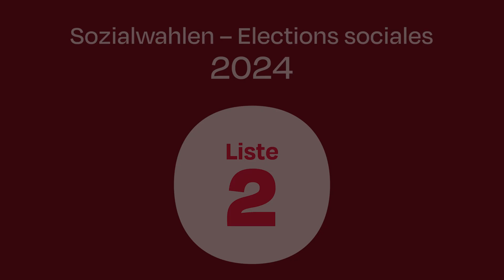Votez OGBL, votez la liste 2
C’était vrai en 2019. Et cinq ans plus tard, ça l’est toujours ! Ce spot n’a décidément pas pris une seule ride. 🎥
Alors que les élections sociales approchent à grands pas, nous n’avons pas résisté à vous le proposer une nouvelle fois.
Avec nous : pas de fausses promesses, juste des actes forts.